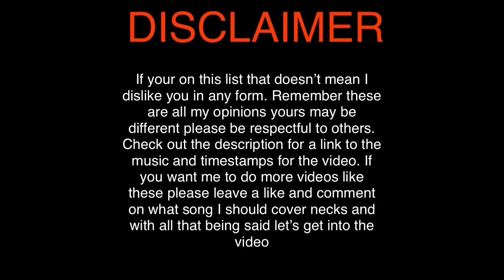Ranking my favourite Friday Night Funkin' Songs Part 7 (Peaceful)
Today I get to look at my favourite FNF music. If you want more of this type of content, please drop a like; it's free and helps immensely.

PLEASE DO NOT SEND HATE TO EVERYONE FEATURED HERE, AND RESPECT EVERYONE OPINION.

Timestamp:
Intro 0:00
Disclaimer? 0:07
666 Song 0:21
FNF Strike 2:00
Warmup 3:32
Wanna Get in an FNF video? 4:38
VS Jordan Tension 5:06
Zardy 6:22
Long Way Home 7:48
Hypothermia  8:51
Roses 10:52
Polybius 12:08
MOD SHOUT-OUT 13:37
Outro 15:21

Wanna Get Featured? Record and Upload Yourself Playing the FNF Influx Mod
-Post on Youtube
-Tag me